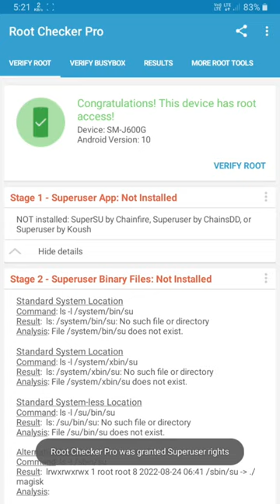One click Root your Device with Root Master Mod 3.0 Cracked Apk 101% work